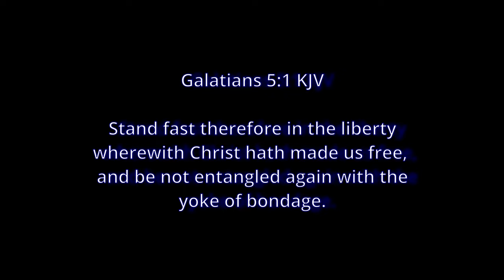Chain Breaker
Christian-themed FPV Videos